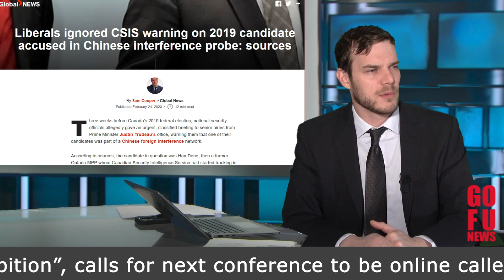Government Funded News - March 4, 2023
Don't you know that asking questions about China interfering in our elections is worse for our democracy than China actually interfering in our elections? Just blindly support the governing party, no more questions.